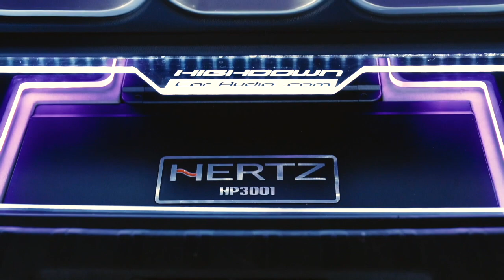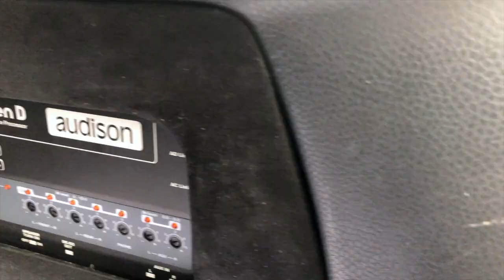Minis at Streyne Gardens 2019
just a short video of Highdown Car Audio Minis at Steyne Gardens Mini Show 2019